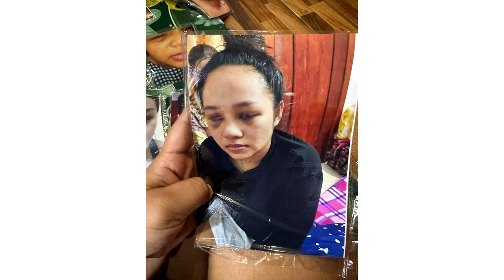ទីបំផុត សមត្ថកិច្ចសម្រេចឃាត់ខ្លួន អភិបាលរងក្រុងបូកគោហើយ ករណីហិង្សាលើភរិយា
សូមអធ្យាស្រ័យ

ចំពោះការមិនបានតប ខំមិនបានគ្រប់គ្នា

Ms Socheata